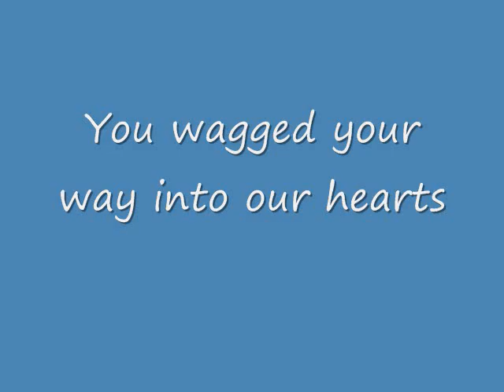Rugby Tribute_0001.wmv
A Memorial to A favored dog guest